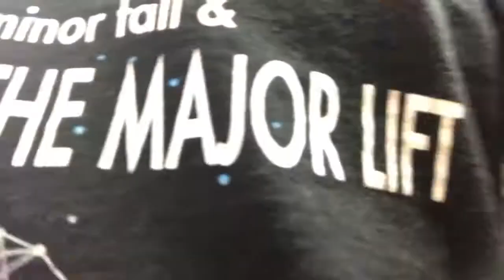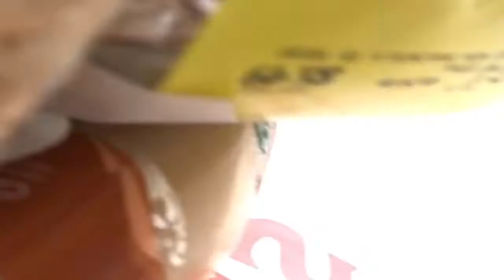BOA SA Super Regional 2017 - Wylie HS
One of the best experiences of my life!! Big shout out to TWB for guiding me through my sophomore year!!